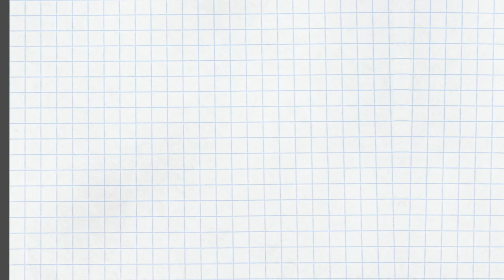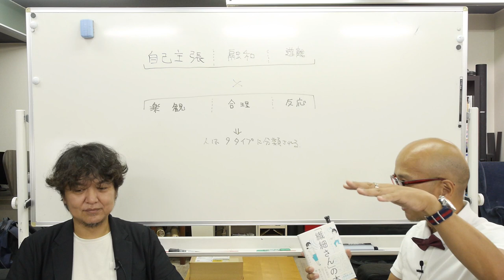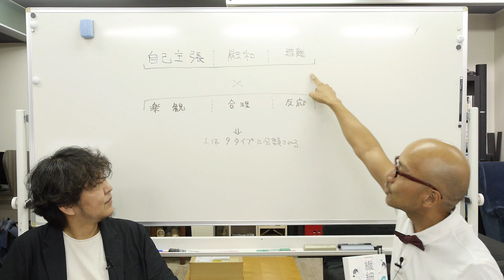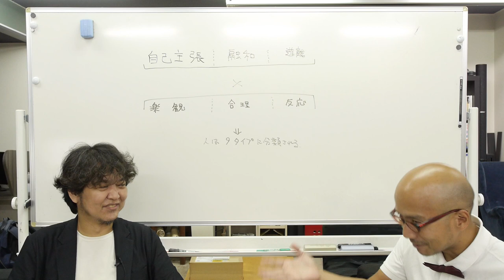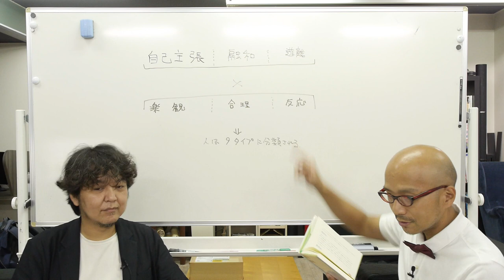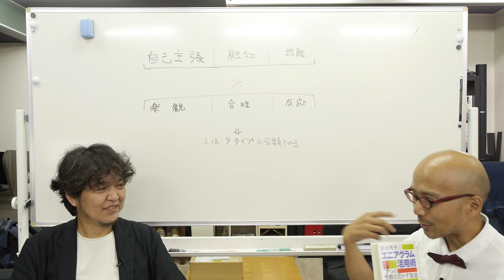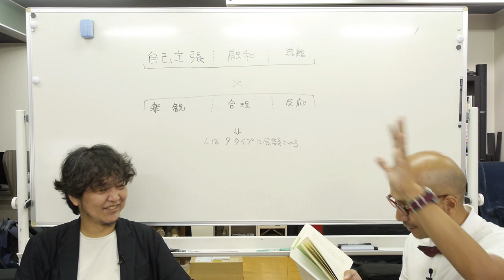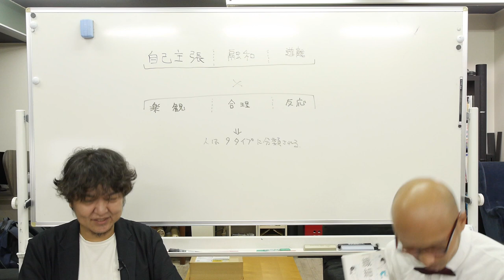エニアグラム的に「繊細さん」はおそらく○タイプだから、このワークをやってみて！〜ストレートエニアグラム vol.101〜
「繊細さん」は、エニアグラム的にはこのタイプでは？を推察。

タイプを仮定した上で、エニアグラムのアドバイスを「繊細さん」に向けて紹介させていただきます。

ちなみに、二等兵（ハゲヒゲ赤メガネ）タイプ6、ベストセラー「繊細さん」の本を読み、「繊細さん」にギリギリながらも該当しておりました。家に入った瞬間の安心感、疲れているのは身体ではなく頭、にハゲしく同意しております。